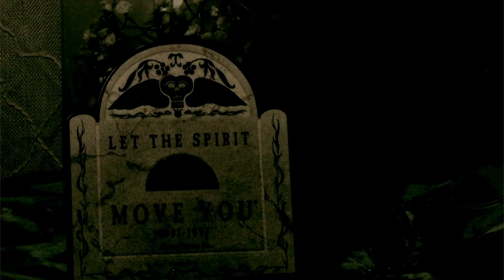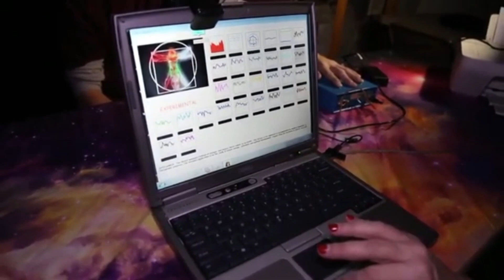New Jersey Paranormal - Bonnie Edwards - Aura Photographer